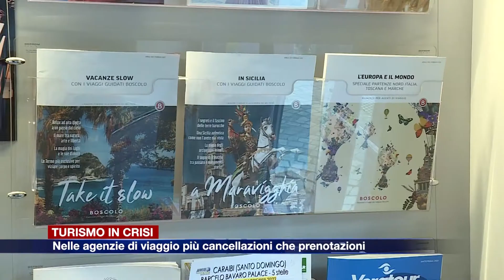Etg - Turismo in crisi: nelle agenzie più cancellazioni che prenotazioni